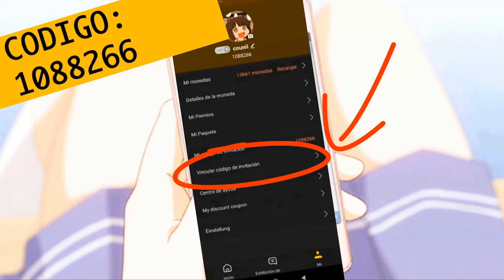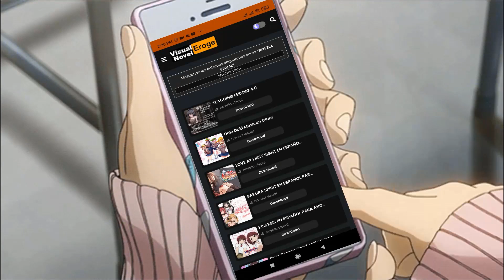MINI TOP 3 JUEGOS H3NTAI DE GENSHIN IMPACT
🔻MI CODIGO PARA 5 DOLARES PARA JUGAR: 1088266